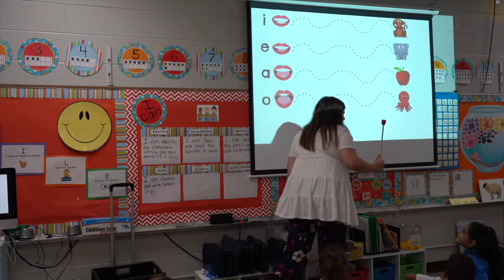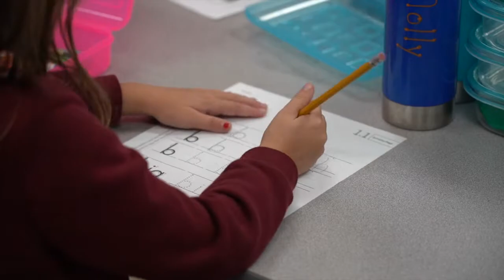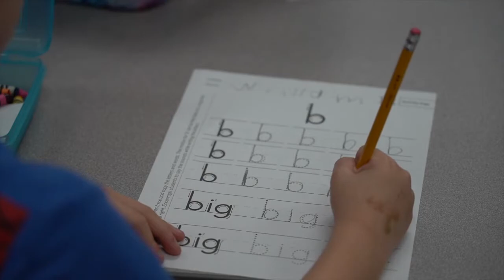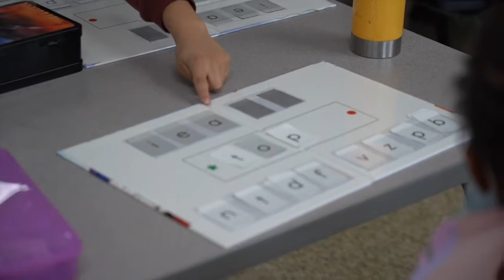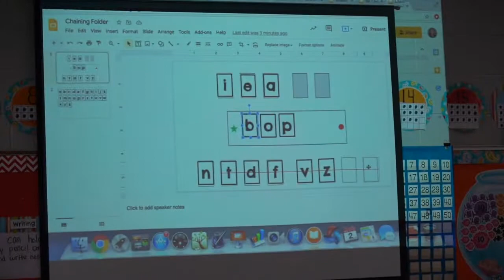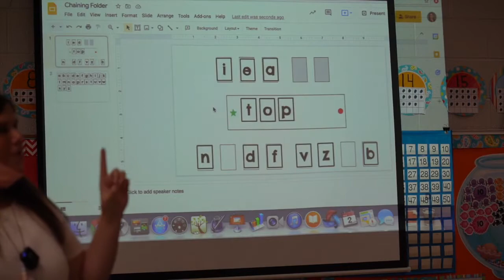Kindergarten CKLA Foundational Skills 5, Lesson 1